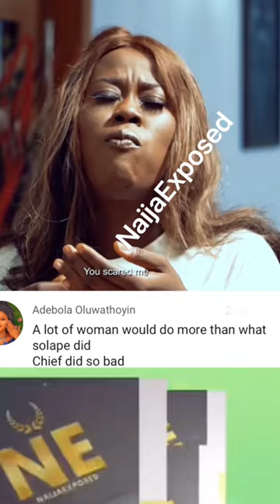A Lot Of Women Do More: Reaction To A Yoruba Movie Featuring Yinka Quadri, Fathia Balogun,and Jumoke